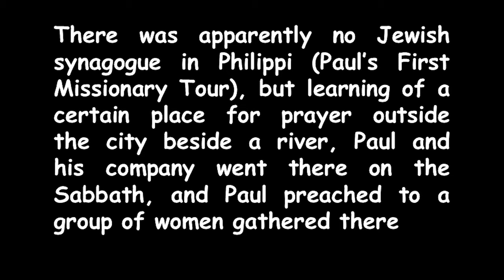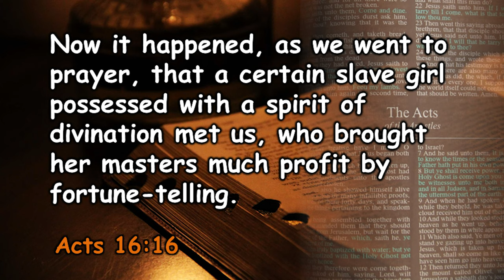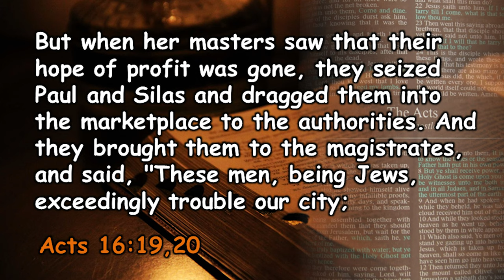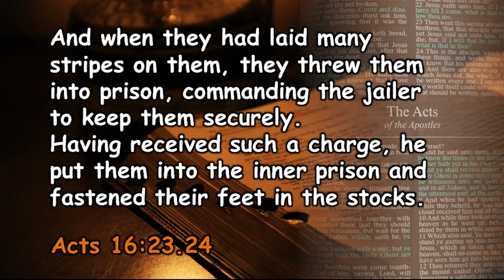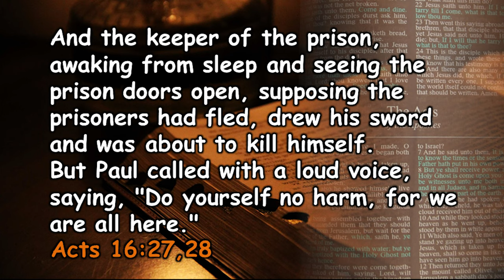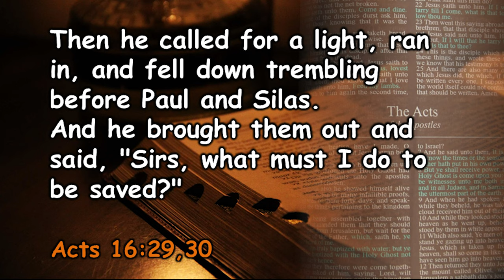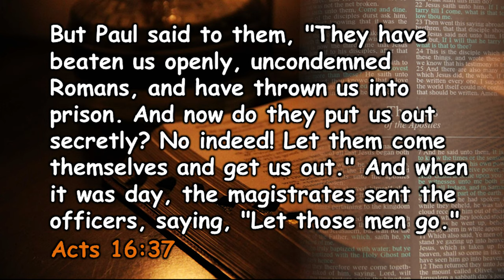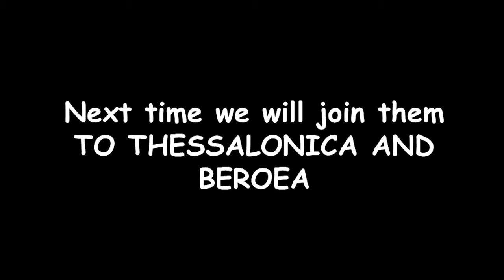Dr. Francois du Plessis - Jail Experience at Phillipi - Life Sketches Of Paul The Apostle - Part 13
Alternative channels home pages:
BitChute: